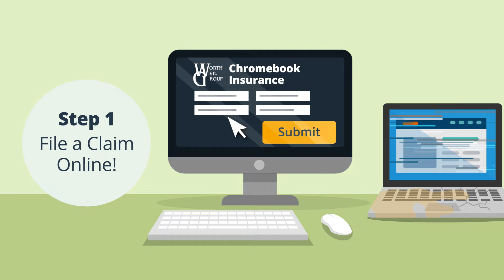Concerned about the safety of your Classroom Chromebooks?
Chromebook Insurance for Accidental Damage | K-12 Student Device Insurance

K-12 School Chromebook, Laptop, Tablet & iPad Insurance for Student 1:1 Programs
Classroom Devices Covered w/ Unlimited Claims

Accidental Damage (Cracked Screens & Spills)
Theft & Vandalism Coverage Available

Save on device repairs and replacements with Worth Ave. Group Insurance